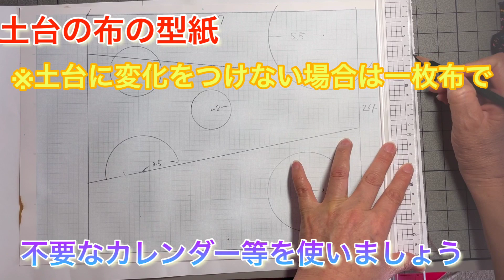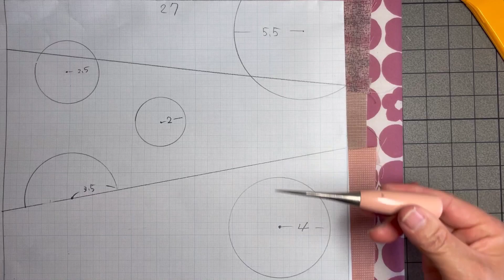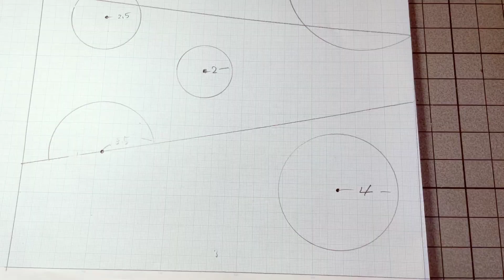パッチワークの基礎6 はぎれで丸のアップリケ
製図

アップリケ
今回は丸のアップリケの技法をお伝えします。
小さめな円は型紙を作り縫い代をぐし縫いして絞りアイロンで型をつけ土台に縫い付ける方法と表布に出来上がり線を描きそのまま縫い付ける方法です。
カーブは難しそうに思えますが以外と簡単に出来るんです。
アップリケは針先で布を折り込んで縫い付けるを繰り返していきます。